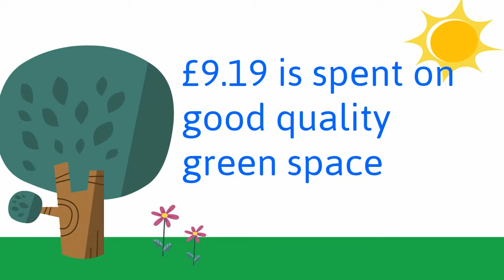Council Tax 2017/18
How is your £150.22 spent? (Council Tax Band D property)